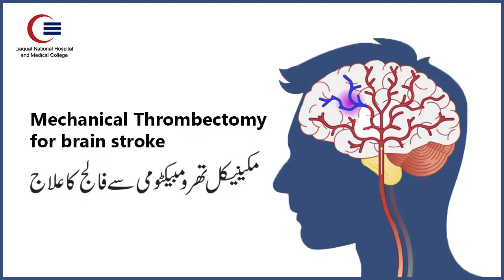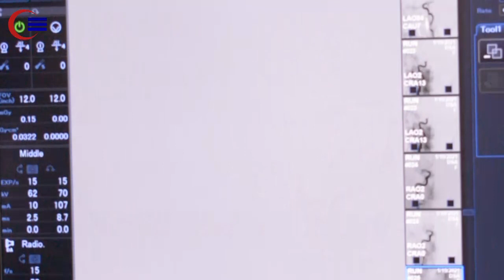Mechanical Thrombectomy for brain stroke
Mechanical Thrombectomy is a type of procedure in which an Interventional Radiologist uses specialized equipment to remove a clot from a patient's artery. Know more about the process in the video by Dr. Misbah Tahir (Radiology Department).